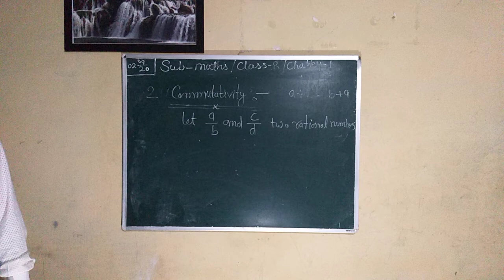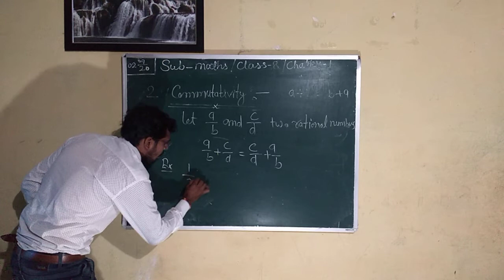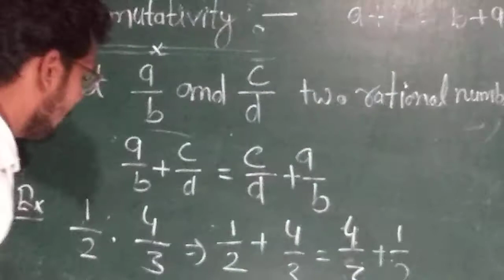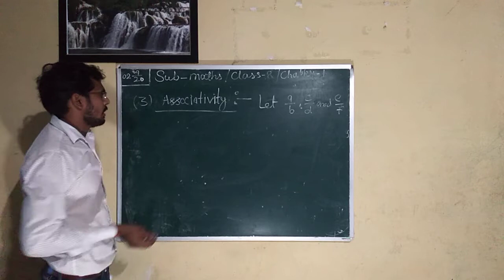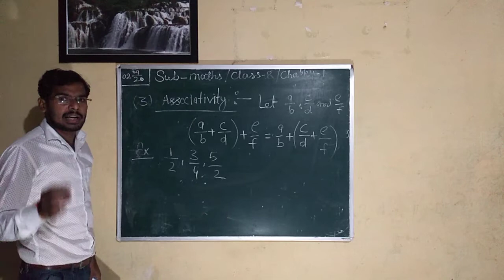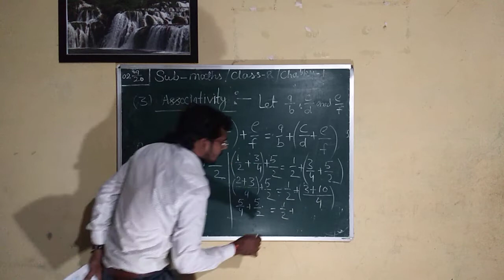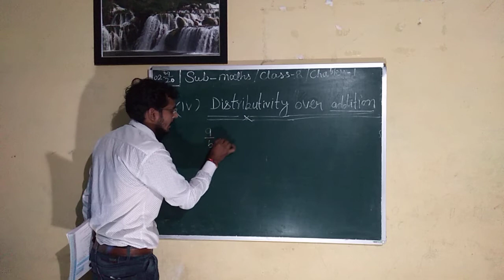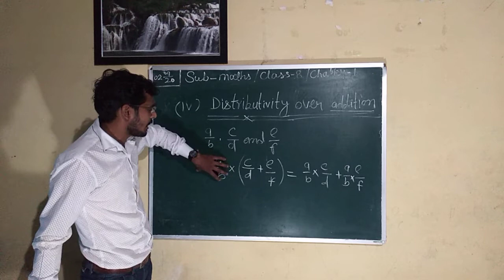Class 8 Math 1.1